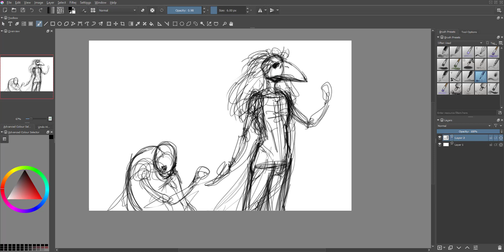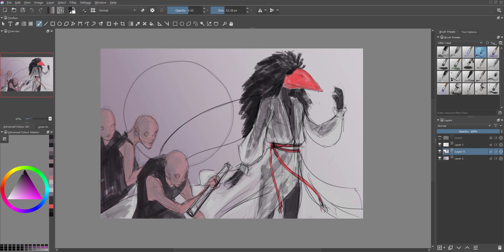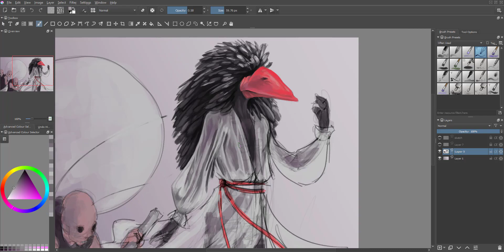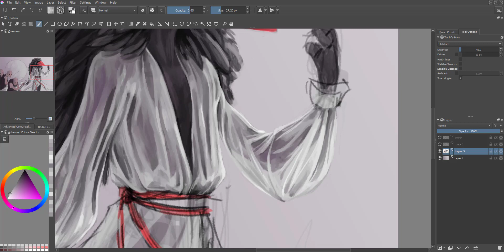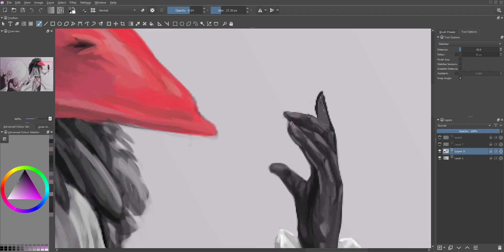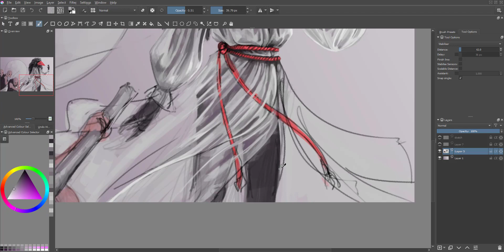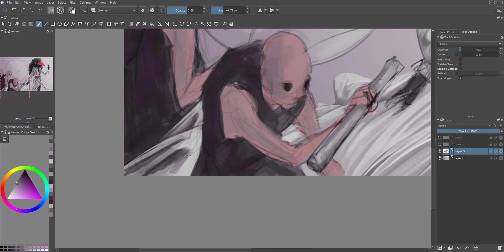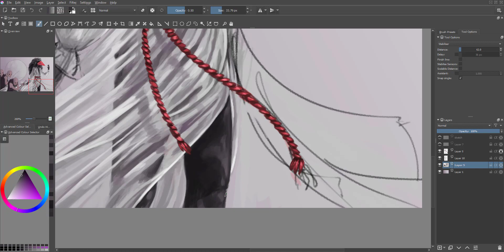SPEED PAINTING | Disdain (1/2)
First digital timelapse. Critique is welcome!

MUSIC
"Variatio 16 a 1 Clav. Ouverture” by Kimiko Ishizaka.
"Variatio 10 a 1 Clav. Fughetta” by Kimiko Ishizaka.
"Variatio 12 Canone alla Quarta” by Kimiko Ishizaka.
"Variatio 27 a 2 Clav. Canone alla Nona / Variatio 28 a 2 Clav.” by Kimiko Ishizaka.
All from "J​.​S. Bach: "Open" Goldberg Variations, BWV 988 (Piano)".
Content-ID strikes again... Because even CC-licensed music cannot live a quiet life anymore.

RECORDING
Software : Krita
Speed: between 17,00x and 20,00x